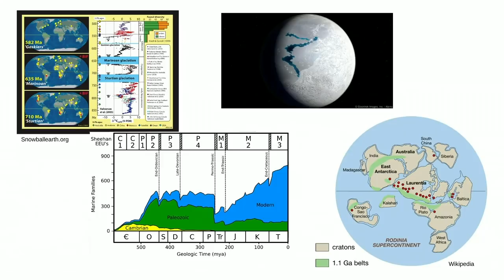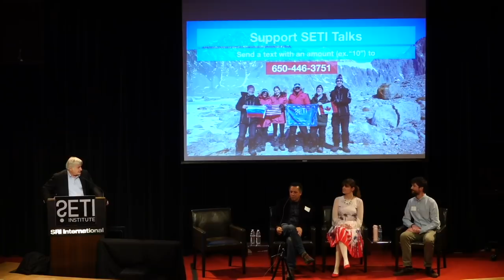Snowball Earth and Faraway Worlds: Antarctica as a Time Machine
This month, we invited three scientists whose work is directly related to Antarctica to discuss the potential of this “continent for science”. Peter Roopnarine, Curator of Geology, Department of Invertebrate Zoology & Geology, Institute for Biodiversity Science and Sustainability,
California Academy of Sciences,  has studied ecosystems in extreme environments and how a planet emerges from a snowball to become a diverse biosphere. Tyler Mackey, Postdoctoral Fellow at Massachusetts Institute of Technology, focuses his research on habitats of the cryosphere and has dived in the lakes of the McMurdo Dry Valleys in Antarctica to study records of microbial activity. Ariel Waldman, citizen scientist and artist, just recently came back from an expedition in Antarctica, where she filmed microbes living within glaciers, under the sea ice, and in subglacial ponds. While there, she also shadowed various research teams, including a mission testing an autonomous underwater vehicle.

Beyond understanding the past life of our planet, Antarctica is a great platform to study life in an extreme environment. This month’s speakers are explorers who travel to the bottom of Earth to search for and characterize life with instruments that could one day explore Europa’s ocean. They’ll share their thoughts on Earth’s cryogenic past, when the surface was entirely or partially frozen, and discuss how their work in Antarctica is related to understanding its impact on the expansion of complex multicellular life.